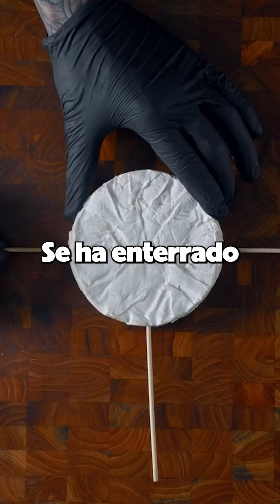[HISTORIA COMPLETA] Descubrí lo que le pasó a mi hermano «desaparecido» e intenté reunirme con él.